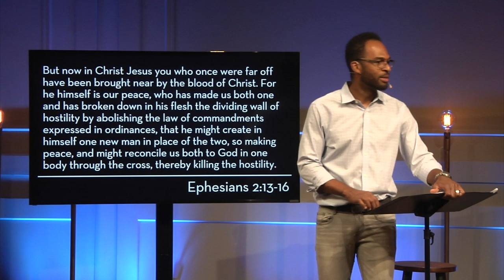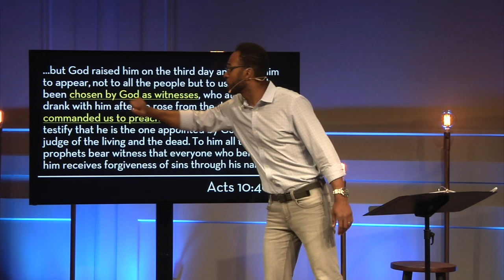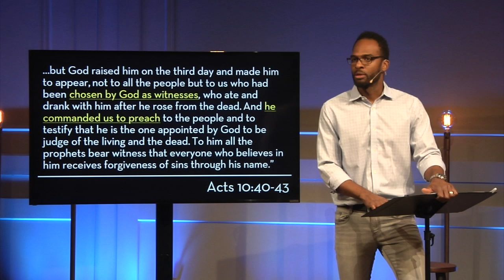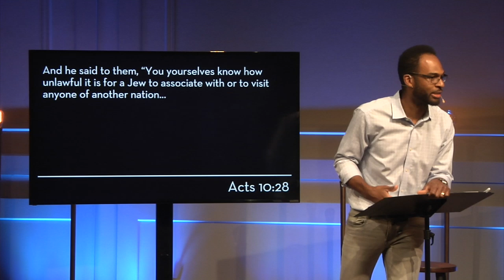Breaking Through Racial Barriers (Acts 10)